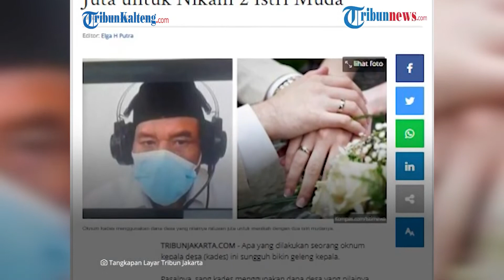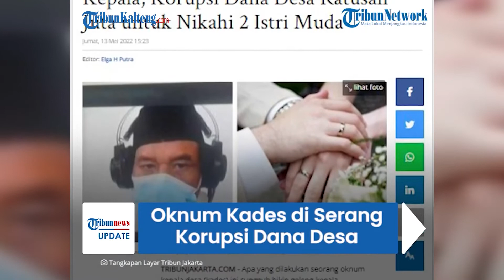Demi Nikahi 2 Istri Muda, Kades Nekat Korupsi Dana Desa Ratusan Juta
Seorang oknum Kepala Desa Kepandean, Kecamatan Ciruas, Kabupaten Serang, Banten bernama Yusro melakukan korupso.

Korupsi dilakukan oleh Yusro terhadap dana desa senilai ratusan juta rupiah.

Yang mengherankan, uang korupsi tersebut digunakan untuk menikahi dua istri muda.

Dalam persidangan, Yusro terbukti melakukan korupsi dana desa anggaran 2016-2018.

Dana desa yang dikorupsi oleh Yusro mencapai Rp 695 juta.

Mirisnya uang tersebut digunakan untuk kepentingan pribadi yakni biaya pernikahan dua istri muda.

Jaksa Penuntut Umum Kejaksaan Negeri (Kejari) Serang, Mulyana mengatakan, menjatuhkan pidana terhadap Yusro selama enam tahun dan enam bukan penjara.